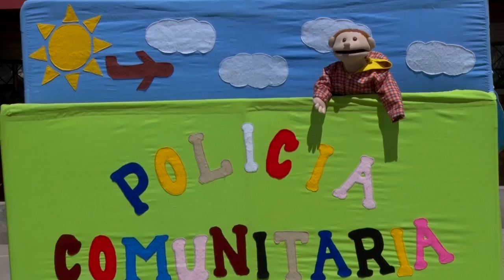Aspirantes a policía trabajan en vinculación con la comunidad